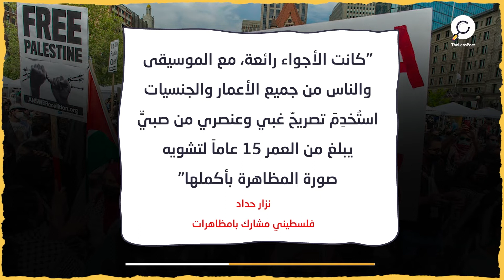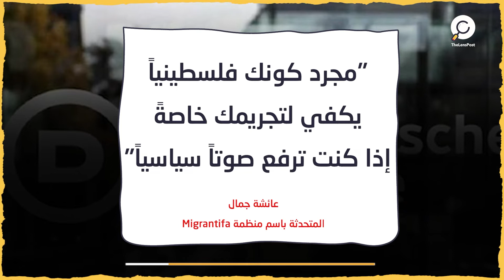بدعوى معاداة السامية.. ألمانيا تحظر مظاهرات لدعم فلسطين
ألمانيا تحظر مظاهرات لدعم فلسطن
كشف موقع "ميديل إيست أي" أن
الشرطة الألمانية حظرت جميع المظاهرات المؤيِّدة للفلسطينيين
حتى 2 مايو/أيَّار 2022
كان من المُقرَّر تنظيم مظاهرة الجمعة 29 أبريل/نيسان
 تحت عنوان "احتجاج على العدوان الإسرائيلي على القدس".
بررت السلطة قرارها ب"معاداة السامية" في المظاهرات
"""شهدنا أعمالاً إجرامية وشعاراتٍ معادية للسامية وتصريحاتٍ سيئة للغاية. هذا غير مقبول على الإطلاق""

إيريس سبرانغر- وزيرة الداخلية الألمانية"
يقول المنظمون لا ينبغي استخدام تصرف أحد المتظاهرين
للحكم على بقية الأشخاص الذين شاركوا في الاحتجاجات
"""كانت الأجواء رائعة، مع الموسيقى والناس من جميع الأعمار والجنسيات..استُخدِمَ تصريحٌ غبي وعنصري من صبيٍّ يبلغ من العمر 15 عاماً لتشويه صورة المظاهرة بأكملها""

نزار حداد- فلسطيني مشارك بامظاهرات"
ألمانيا هي موطن لأكبر جالية فلسطينية خارج الشرق الأوسط
يعيش بها أكثر من 25 ألف ساكنٍ من أصولٍ فلسطينية
 يشتكي الفلسطينيون من عدم اعتراف المجتمع بهويتهم
"""مجرد كونك فلسطينياً يكفي لتجريمك، خاصةً إذا كنت ترفع صوتاً سياسياً""

عائشة جمال- المتحدثة باسم منظمة Migrantifa"
والعام الماضي فُصل صحيفين فلسطنيين من عملهم
بحجة معاداة السامية